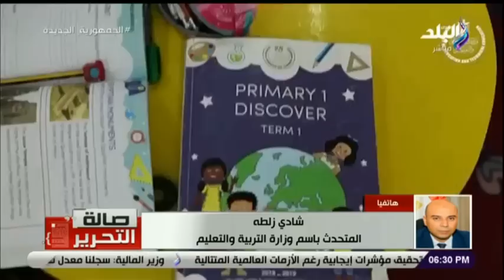صالة التحرير - الحلقة الكاملة - 12-2-2023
حلقة اليوم 12 فبراير 2023 من برنامج صالة التحرير مع عزة مصطفى وفيها تفاصيل رسائل الرئيس السيسي خلال مؤتمر دعم وحماية القدس بجامعىة الدول العربية وشرح لماذا تمتلك مصر مجموعة متنوعة من الاستثمارات، وحديث نائب رئيس هيئة البترول الأسبق ان  الموقع الجغرافي لمصر يعزز قدرتها على جذب الاستثمارات العالمية، وآخر تطورات زلزال تركيا وسوريا بعد تحرك الأرض 3 أمتار.